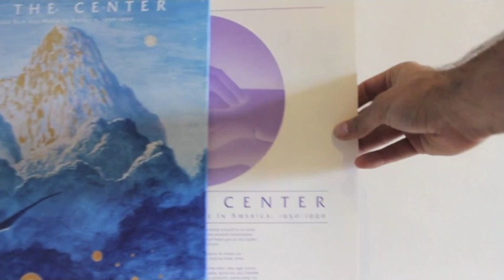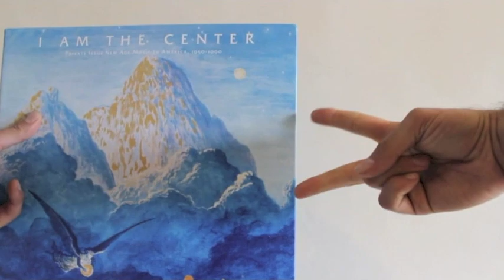I Am The Center: Private Issue New Age Music In America 1950-1990 | LITA 107 | What's Inside?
"Sound created the universe. It wasn't a word. Sound created atoms; sound and light are the original manifesting principles for worlds... A musician sources that primeval, eternal sound, and it comes out as music." -- Constance Demby

Forget everything you know, or think you know, about new age, a genre that has become one of the defining musical-archaeological explorations of the past decade.

I Am The Center: Private Issue New Age In America, 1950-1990 is the first major anthology to survey the golden age of new age and reveal the unbelievable truth about the genre.

For new age, at its best, is a reverberation of psychedelic music, and great by any standard. This is analog, handmade music communicating soul and spirit, often done on limited means and without commercial potential, self-published and self-distributed. Before it became big business and devolved into the spaced out elevator music we know and loathe today, this was the real thing.

From mathematical musical algorithms to airport murder mysteries to Henry Mancini and Bugs Bunny, the connections to mainstream culture run in curious directions. (Did you know, for instance, that a track from the first modern private press new age album is featured on the Blade Runner soundtrack? It's called "Pompeii, 76 A.D.", and we've got it here.)

I Am The Center is a knowing, but never cynical overview that invites listeners at last to the mainspring of a misunderstood genre's greatest lights. Many of the biggest names are present — Iasos, inter-dimentional channeler of "paradise music"; Laraaji, discovered by Brian Eno playing for spare change in Washington Square Park; and the recently famous JD Emmanuel, icon to a new generation of drone, ambient, noise musicians. Call it what you will — before it was anything else, it was new age.

Lovingly conceived and lavishly presented, I Am The Center features stunning paintings by the legendary visual artist Gilbert Williams, and liner notes by producer Douglas Mcgowan, who weaves the words and images of the wizards and sorceresses of new age into a prismatic portrait of music that can finally be recognized for what it is: great American folk art.

2xCD housed in deluxe tip-on gatefold jacket with 44-page book

3xLP housed in slip case w/ 3 tip-on jackets, 20-page book, and download card

Both formats with notes by Douglas Mcgowan featuring interviews with artists and includes rare archive photos.

Artwork by Gilbert Williams and Janaia Donaldson.

2 unreleased tracks, 7 others previously only on cassette

Vinyl cut by John Golden. Pressed at RTI.

Remastered from original sources at 24 bit/ 96 kHz